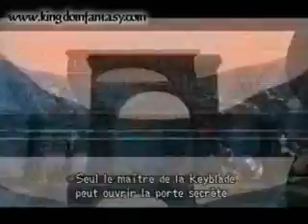Kingdom Hearts II - Cité du Crépuscule - Episode 4 (French)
As FinalHeartsFr did for Kingdom Hearts 1, I'll post several videos of Kingdom Hearts II with French voices.
Here's the fourth episode of Twilight Town.